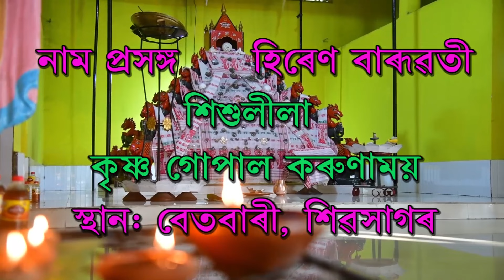Naam Prasanga by Hiren_baruati